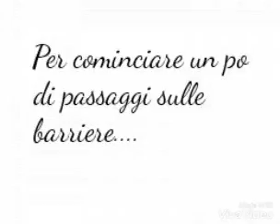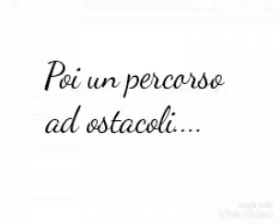La mia lezione di equitazione!! 😊 😊